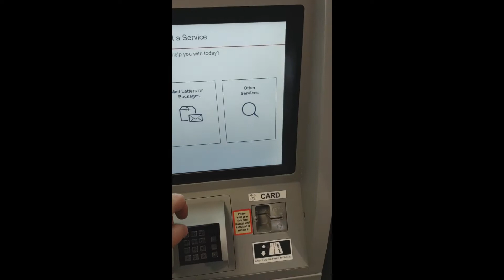Jerry Wayne & Shiloh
Just Another Day? Nah Test First Video and eBay return